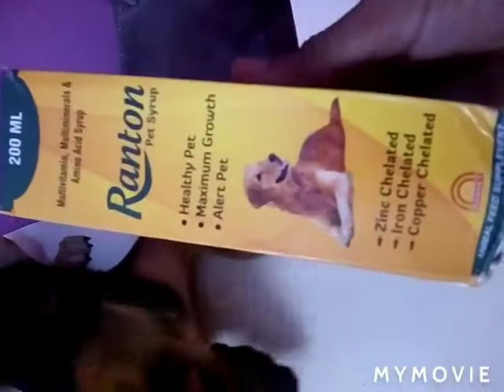How to make your puppy helthy ☝️